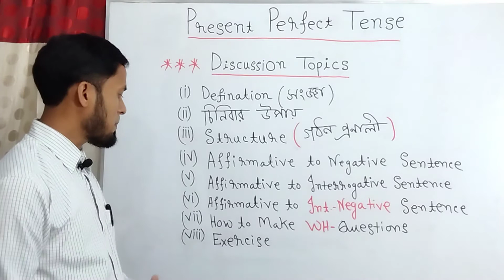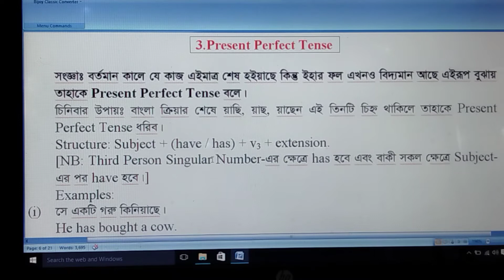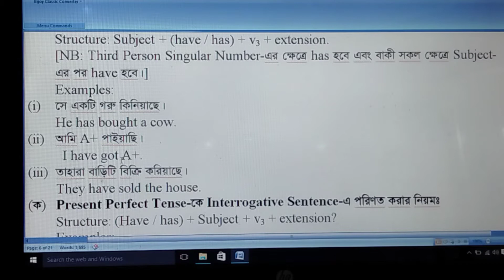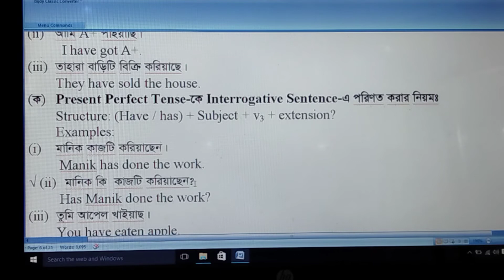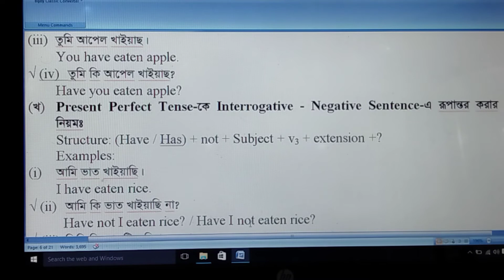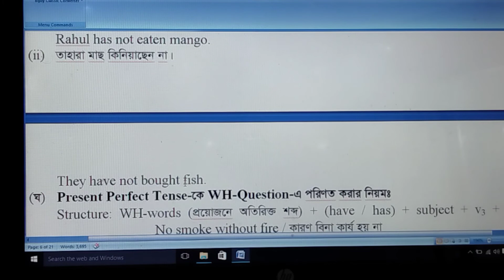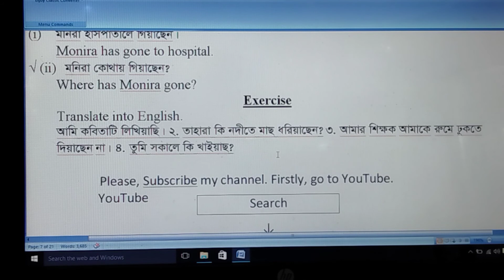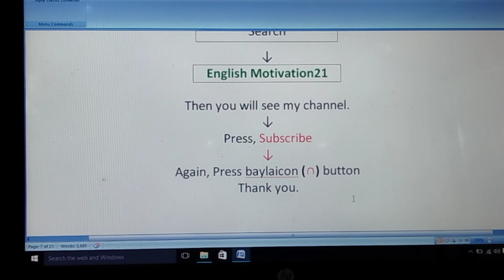Present Perfect Tense ll Tense Practice ll English Grammar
Present Perfect Tense. This video will provide you features of present perfect tense, tense, present perfect tense in Bangla, present perfect tense structure, examples, identification, affirmative to interrogative, affirmative to negative, affirmative to interrogative-negative, tense in English grammar, uses of present perfect tense, grammar, English grammar, making wh-questions, English grammar course, type of tense, learn tense, English tense, English motivation21, how to use present perfect tense, Bangla to English translation. Through this video learn English grammar, identification, examples of present perfect tense.To get more videos, visit the following links: